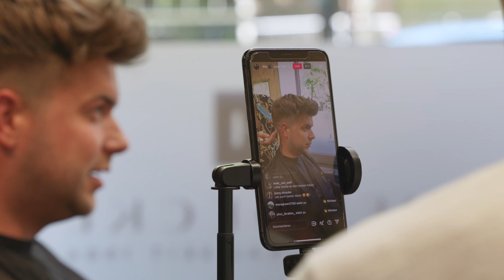Hairsystem Before & After ↔️ | Hair Replacement for Men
Being bald isn't a choice, staying bald is! And that is exactly why Flo choose to wear a hairsystem. He has been wearing one for years and after trying out different foilsystems, he was looking for a change by trying a hybridsystem with a lace at the top. The results are amazing!

What is your favorite base? Lace or PU-foil?

🔥 Become a Hairsystem-Pro! With the exclusive Videothek all about hairpieces, the Heydecke Academy

0:00 Welcoming
0:29 Preparing the Scalp
0:48 Putting on Hairsytsem
1:14 Cut and Style
2:16 Results
2:30 Flo's Reaction

Hairsystems Heydecke is your studio and online shop all about hair replacements, hair systems and wigs. Our modern and high quality hair pieces give an absolute natural look, the best wear comfort and a completely new sense of life. Get your full hair back within less than 2 hours.

You want full hair again? Get a free consulting: Just make an appointment

You also want to step in front of the camera and be a model for our next transformation?